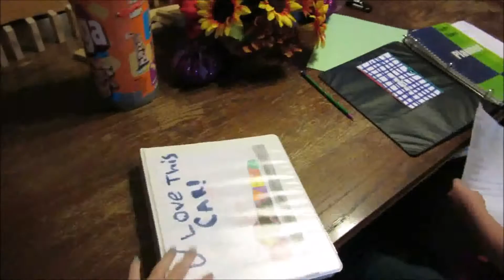VLOG: Is he playing me|10.22.15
I think my hanger got to me, haha! Ahhh every married couple has tiffs! That's what I call small disagreements! I choose to handle mine in a mature way. I pretended to put exlax in his coffee. BAHAHAHA! Real mature huh! Oh well we are over it now.